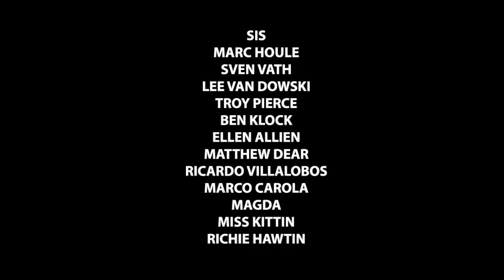SVEN VATH @ CLOROPHILLA Closing Party -17.SETT.2011 • LE IMMAGINI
un evento MUSICA E PAROLE

vdeo BIG_AL 2011